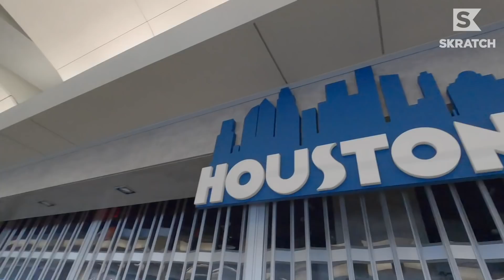Behind the Scenes - Erik's First Birdie | Adventures in Golf Season 5 VLOG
The "10 Year Birdie Challenge" doesn't exist but if it did, this would be the blueprint. Erik Anders Lang tries to repeat history on this Adventures in Golf VLOG, presented by United Airlines.